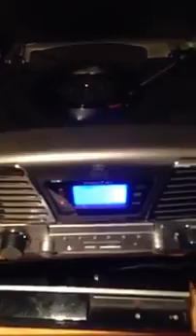Gerry & the Pacemakers - You'll Never Alone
You'll Never Walk Alone is a song that was originally used in the 1945 musical Carousel this is a Rodgers & Hammerstein production. The song was later sung by Gerry & the Pacemakers in 1963 and is Liverpool F.C's anthem.